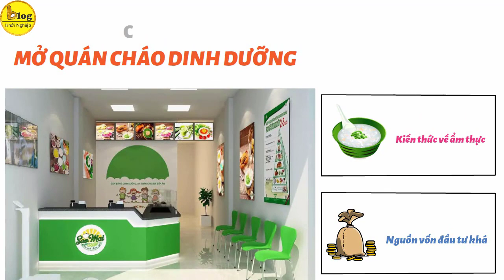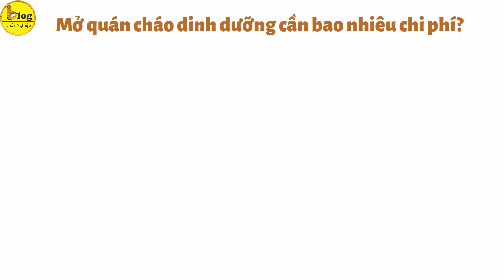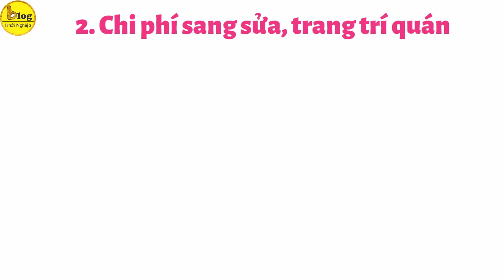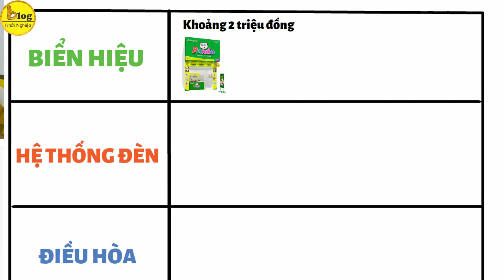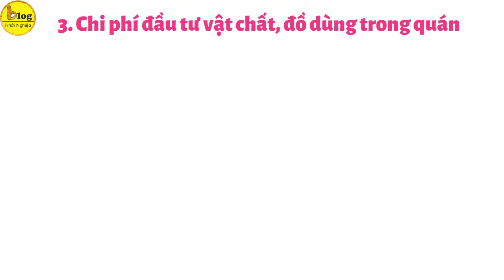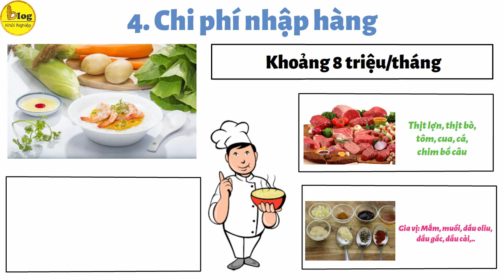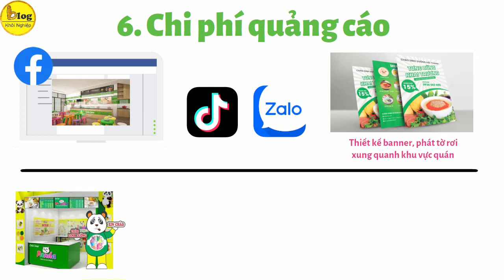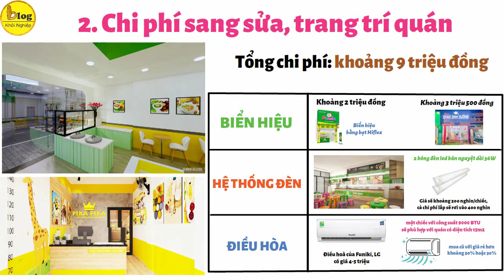Mở quán cháo dinh dưỡng: chi phí hết chừng bao nhiêu?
Trong thời đại ngày nay, xu hướng ăn uống dinh dưỡng cho trẻ ngày càng được quan tâm. Một trong những hình thức kinh doanh đang được nhiều người quan tâm và lựa chọn là mở quán cháo dinh dưỡng. Tuy nhiên, việc mở quán cháo dinh dưỡng không chỉ đòi hỏi kiến thức về ẩm thực mà còn đòi hỏi nguồn vốn đầu tư kha khá. Bài viết này của Blog Khởi Nghiệp sẽ trình bày về chi phí mở quán cháo dinh dưỡng là bao nhiêu để giúp bạn có cái nhìn tổng quan về việc kinh doanh này.
Mở quán cháo dinh dưỡng cần bao nhiêu chi phí?
Để bắt đầu bất kỳ mô hình kinh doanh nào, điều quan trọng là bạn cần có một mức vốn cần thiết. Tất nhiên, nếu vốn đầu tư lớn thì càng tốt. Tuy nhiên, ít nhất cũng cần phải có một số vốn đủ để khởi đầu hoạt động kinh doanh. Đối với việc kinh doanh quán cháo, mức vốn cần thiết thường nằm trong khoảng từ 50 đến 80 triệu đồng. Đây là số tiền bao gồm việc chi trả tiền thuê mặt bằng, mua nguyên liệu sản xuất cháo,...

1. Chi phí thuê mặt bằng
Với mô hình kinh doanh quán cháo dinh dưỡng, phần lớn khách hàng sẽ lựa chọn mua mang về, do đó, bạn chỉ cần một cửa hàng có diện tích từ 10 đến 15 mét vuông là đủ. Có một số lựa chọn vị trí có thể xem xét như: gần cổng trường học, bệnh viện hoặc các khu dân cư đông đúc, đặc biệt là những nơi có nhiều gia đình có con nhỏ.
2. Chi phí sang sửa, trang trí quán
Sang sửa, trang trí quán cho quán cháo dinh dưỡng là một phần khá quan trọng việc tạo nên một không gian thoải mái và thu hút khách hàng. Nhưng bạn cũng không cần lắp đặt hay trang trí quá cầu kỳ, chỉ cần có một số thiết bị cần thiết như: điều hoà, hệ thống đèn, biển hiệu,...Tổng chi phí cho phần này ước tính khoảng 9 triệu đồng.
3. Chi phí đầu tư vật chất, đồ dùng trong quán
4. Chi phí nhập hàng
5. Chi phí thuê nhân viên
6. Chi phí quảng cáo
7. Chi phí khác
Ngoài ra, quán cháo dinh dưỡng của bạn cũng cần để ra 10 triệu cho  khoản chi phí dự phòng. VÌ trong quá trình kinh doanh, có thể xuất hiện những sự cố không mong muốn như thiết bị hỏng hóc, nguyên liệu bị hạn chế, hoặc thay đổi trong thị trường. Chi phí dự phòng giúp đối phó với những tình huống này mà không ảnh hưởng đến hoạt động hàng ngày.
Trên đây là những chia sẻ kinh nghiệm của Blog Khởi Nghiệp về chi phí mở quán cháo dinh dưỡng, bạn có thể tham khảo trước khi quyết định mở quán kinh doanh và hãy nhớ lập một kế hoạch kinh doanh chi tiết, và chuẩn thiết bị kỹ lưỡng nhé! Chúc bạn sẽ sớm gặt hái được những thành công từ quán cháo mà bạn đặt tâm huyết vào!